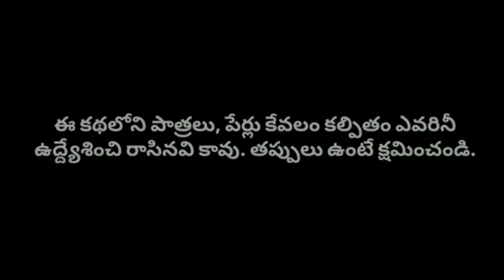కొబ్బరినీరు - దెయ్యాలు | horror stories | cartoon stories | bujjikathalu